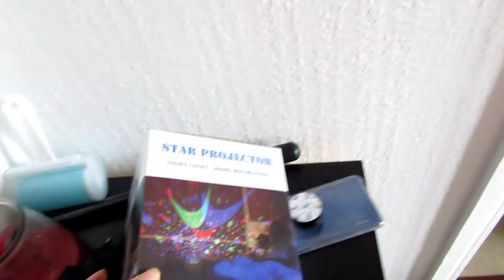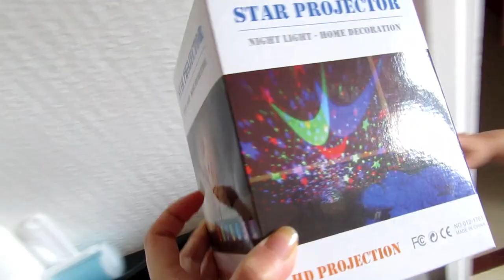Amazon Star Projector 🌟 - S4 EP89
Star Projector

Thank you so much for clicking into this video and supporting us, it means a lot!

My Kit;
Lenses - 10mm - 18mm wide angle